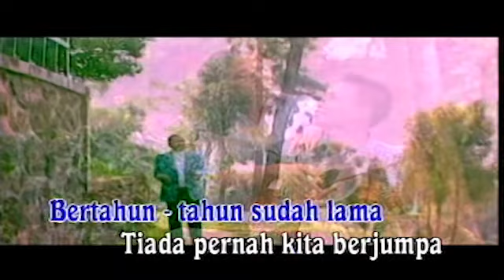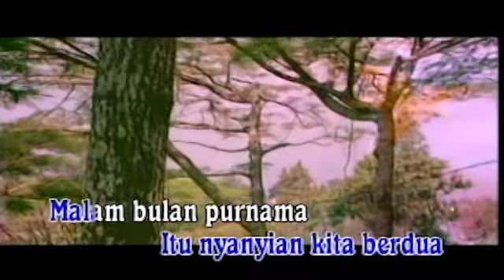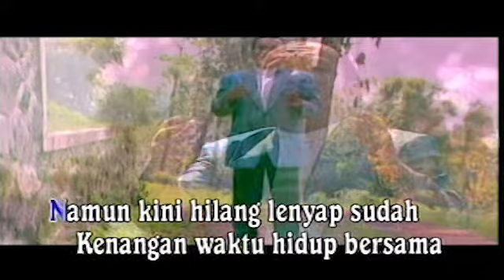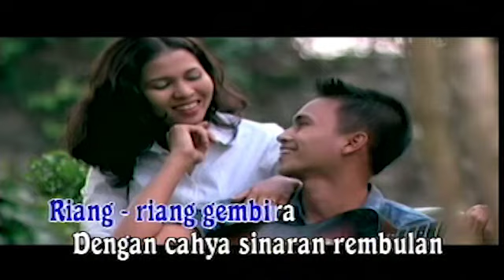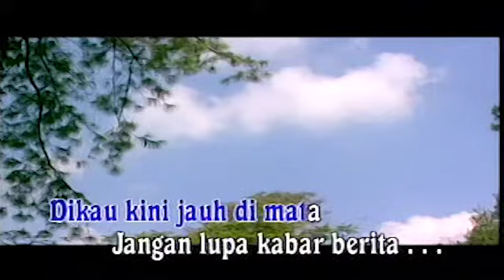Tiar Ramon - Jauh Dimata (Official Video)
Judul : Jauh Dimata
Penyanyi : Tiar Ramon
Cipt :H.S Effendi